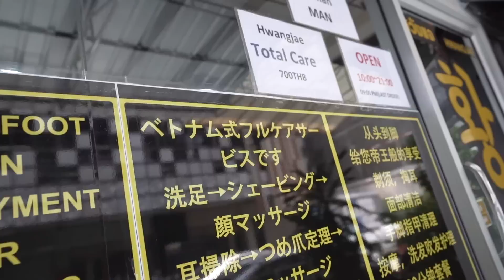Vietnam Barber Shop BLONDE GIRL and Da FULL VERSION - Hwangje (Bangkok, Thailand)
Video 123F - BLONDE GIRL gets a Vietnamese Barber Shop service from DA at Hwangje Barber Shop in Bangkok, Thailand. BLONDE GIRL really enjoyed the meticulous Vietnam Barber Shop service provided by Da, who has become the featured masseuse at Asok branch of Hwangje Barber Shop.

This is FULL VERSION.

Asoke Branch Address: 8, 24 Ratchadaphisek Rd, Khwaeng Khlong Toei, Khlong Toei, Bangkok 10110

Hwangjae Barber Shop in Bangkok, Thailand

Cost: 700 THB (~$21.40) for 90 min. of Royal Treatment (Shaving, facial, nail clipping, ear cleaning, massage, and shampoo.)

New videos will be uploaded at midnight (Bangkok time) everyday!